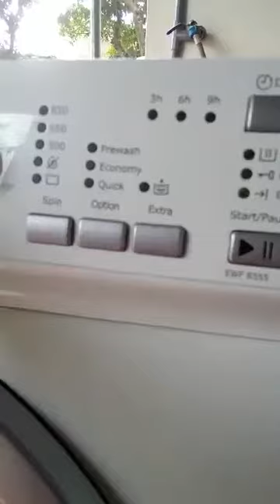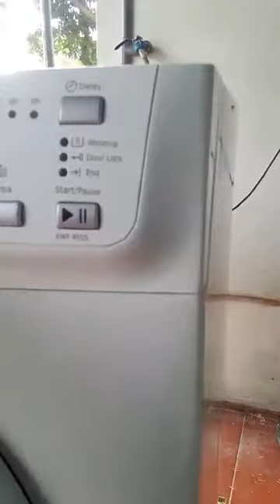Hướng dẫn test lỗi máy giặt cửa ngang electrolux. 0903454821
Điện lạnh Thương Thuyết sửa chữa - lắp đặt - bảo dưỡng tại nhà ( Thái Bình )
Máy Giặt - Tủ Lạnh - Bình Nóng Lạnh - Máy Rửa Bát - Điều Hòa - Lò Vi Sóng - Nồi Cơm Điện Nhật. v.v. v